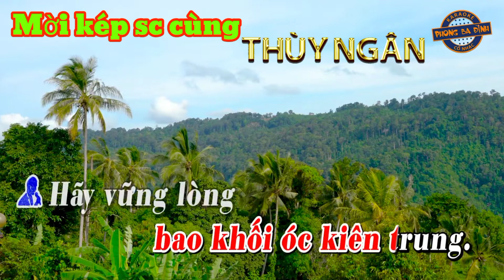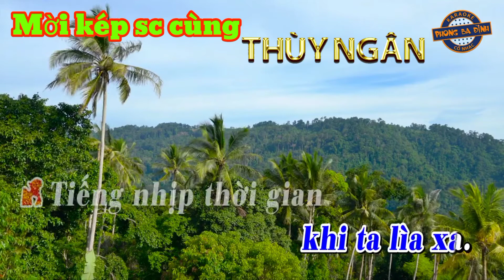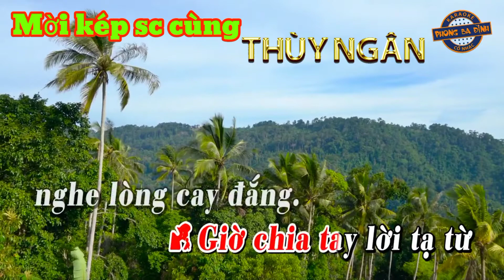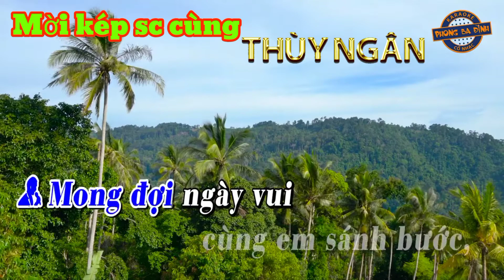Thương nhau giữ trọn câu thề song ca thiếu kép